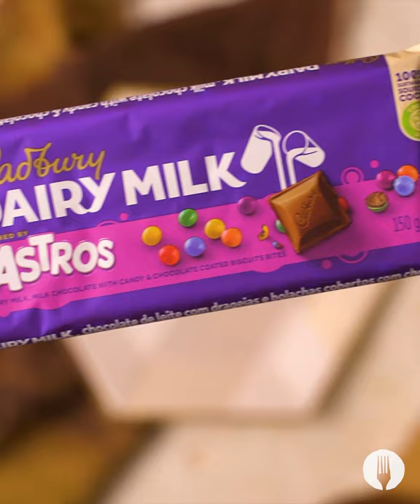P.S vs Astros No-Churn Ice Cream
Cadbury is at it again with the most delicious ice cream additions 🍦 This no-churn ice cream comes together with ONLY 4-ingredients and only needs 4 hours to set. We love a quick sweet treat with minimal ingredients. What’s not to love? The only thing to decide now is whether you’re making the P.S or Astros flavour or BOTH? 🍫

FULL RECIPE:

Makes 750ml
Hands-on time: 25 minutes
Hands-off time: 3-4 hours

INGREDIENTS

For the ice cream:
2½ cups cream
1 tin (385g) condensed milk

For the P.S ice cream:
1 slab (150g) Cadbury Caramilk P.S Chocolate, plus extra for garnish
1 tsp vanilla essence

For the ASTRO ice cream:
1 slab (150g) Cadbury Dairy Milk Astros Chocolate, plus extra for garnish
2 tbsp cocoa powder

Serving suggestion:
Sugar cones

METHOD

1. Whip the cream with an electric handheld mixer until stiff peaks form, about 3-5 minutes.

2. Gently fold in the condensed milk until combined.

For P.S ice cream:
3. On a cutting board, finely chop the Cadbury Caramilk P.S chocolate. Fold ½ of the chopped chocolate and the vanilla essence through the cream mixture.

4. On a cutting board, finely chop the Cadbury Dairy Milk Astros chocolate. Fold ½ of the chopped chocolate and the cocoa powder through the cream mixture.

To assemble:
5. Pour the flavoured ice cream mixture into a 20x10x6cm loaf tin and sprinkle over the remaining chopped chocolate, folding it through slightly. Freeze for 3-4 hours or until completely frozen. *Chef’s tip: Save some of the chocolate to use as garnish for the ice cream cones.

6. Serve a generous scoop of ice cream on each sugar cone and garnish with more chopped chocolate. Serve immediately and ENJOY!